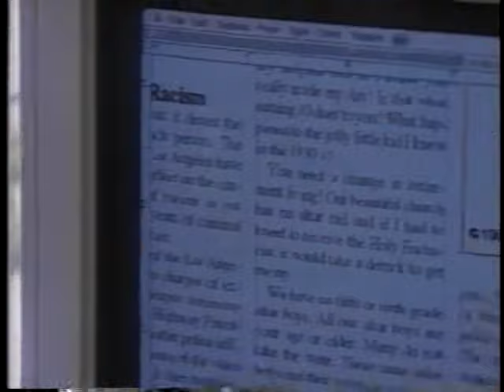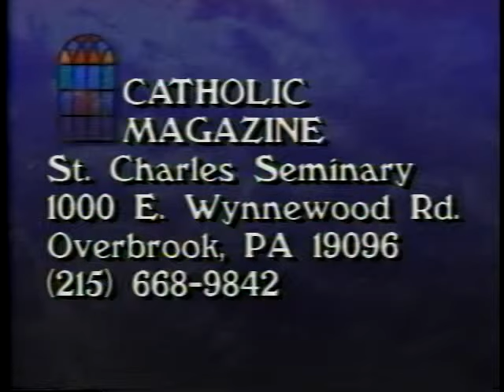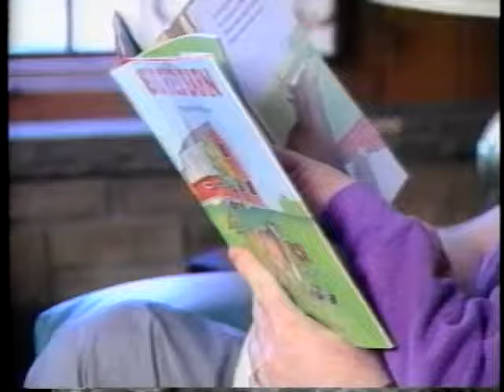Catholic Magazine ep 574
Magazine style program produced by the Delaware Valley Catholic Office of Television and Radio, to present stories of people living their faith.

Segments: Up our Alley: Teen Pregnancy 1:05
                    Feature: Touchdowns and Family Time 19:31